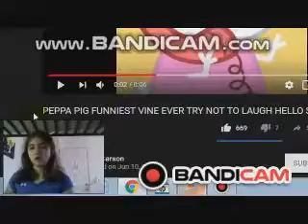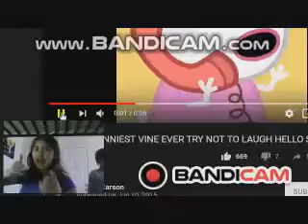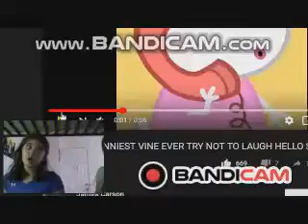bandicam 2018-06-16 16-25-15-891 - Join